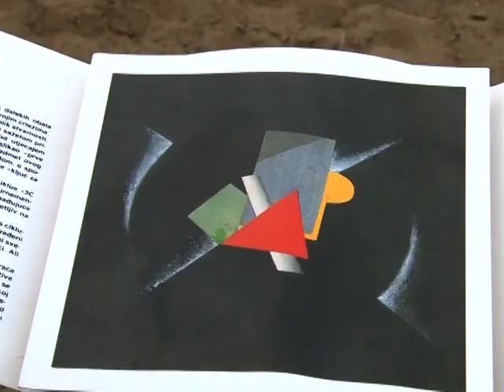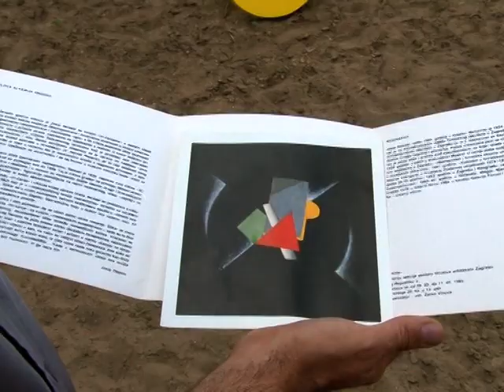Najava festivala "Oslobadjanje 2015"